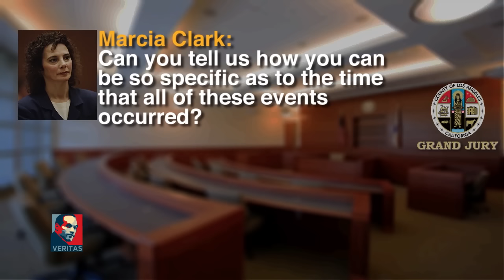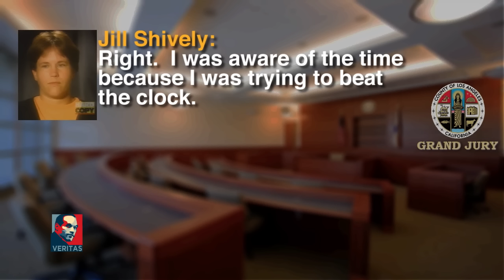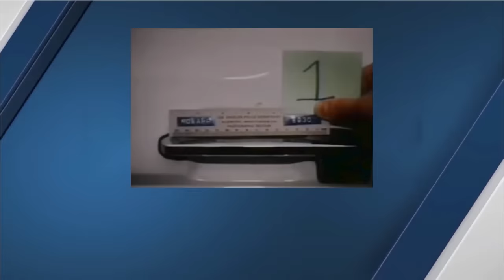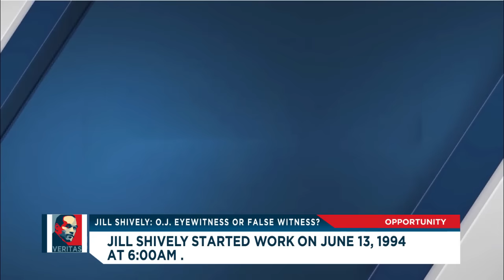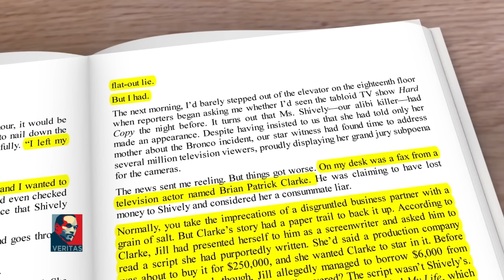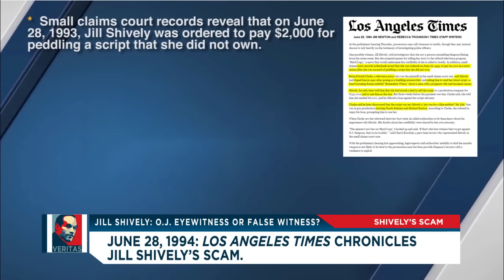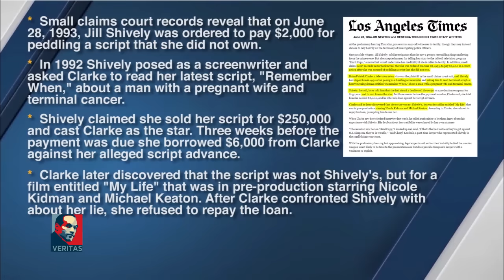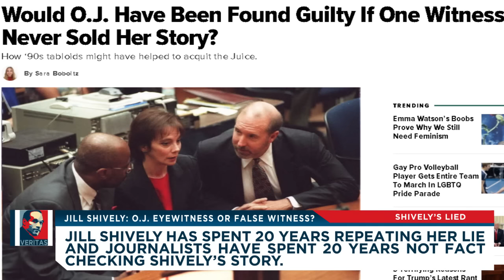O.J. Simpson Eyewitness or False Witness? Jill Shively : When the Lie Becomes the Truth.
Jill Shively's startling story of an encounter with O.J. Simpson on June 12, 1994 at 10:50 pm was brought to life on the FX miniseries "The People v. O.J. Simpson: American Crime Story."

Viewers were left wondering:
-  Did Jill Shively really cross paths with O J Simpson on June 12, 1994 at 10:50pm?
-  Was selling her story to the television show "Hard Copy" the only reason that she did not testify?
-  Or, is Jill Shively's story a lie?

Using Jill Shively’s statements, her Grand Jury testimony, the sworn testimony of other witnesses and indisputable facts; this short film conclusively answers those questions beyond any doubt.